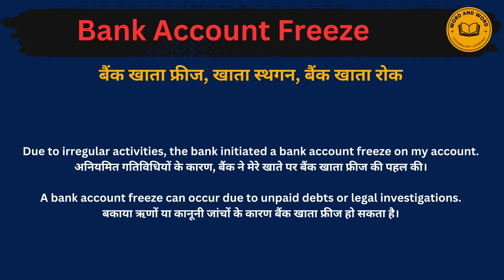Bank account freeze meaning in Hindi/Bank account freeze का अर्थ या मतलब क्या होता है.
Bank account freeze meaning in Hindi.
Bank account freeze का अर्थ या मतलब क्या होता है.
Bank account freeze Matlab kya Hota hai.
Bank account freeze Hindi Meaning.
Bank account freeze explained in detail.